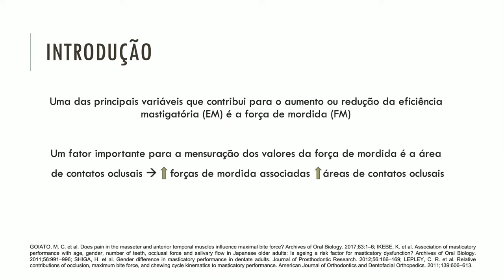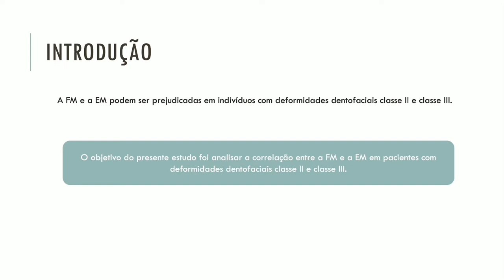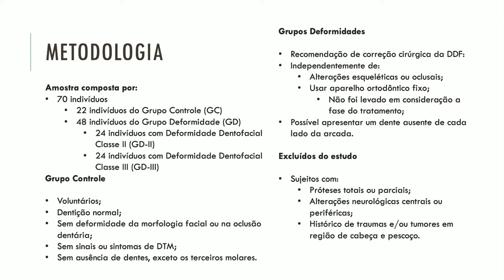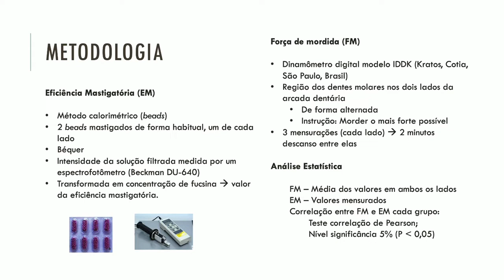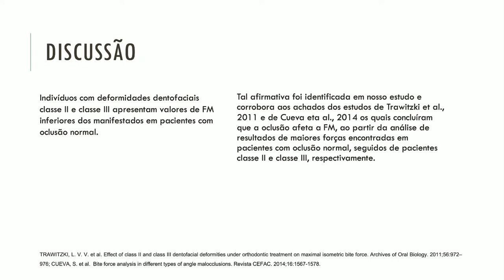Relação entre eficiência mastigatória e força de mordida nas deformidades dentofaciais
Grande Área: Saúde e Vida
Aluno: ANA LUIZA RABÊLO PEIXOTO
Orientador: MELISSA NARA DE CARVALHO PICINATO PIROLA
Palavras-chaves: força de mordida; eficiência mastigatória; deformidades dentofaciais;
mastigação